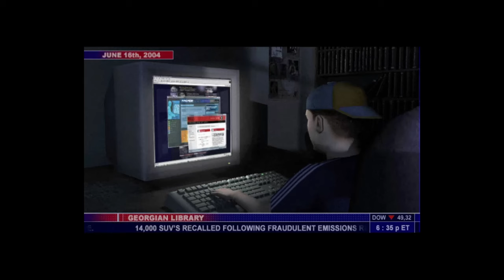Tom Clancy's Splinter Cell » Episode 1 - Training, Police Station & Defence Ministry missions.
Infiltrate terrorists' positions, acquire critical intelligence by any means necessary, execute with extreme prejudice, and exit without a trace!You are Sam Fisher, a highly trained secret operative of the NSA's secret arm: Third Echelon. The world balance is in your hands, as cyber terrorism and international tensions are about to explode into WWIII.
Game Name: Tom Clancy's Splinter Cell
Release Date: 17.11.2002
Developer: Ubisoft
Publisher:  Ubisoft
Platform: PC
Recorded: 1080p60
Exported: 1440p60 (2k)
0:00 - START!
2:40 - Training
14:45 - Police Station
45:25 - Defence Ministry
1:17:40 - END!